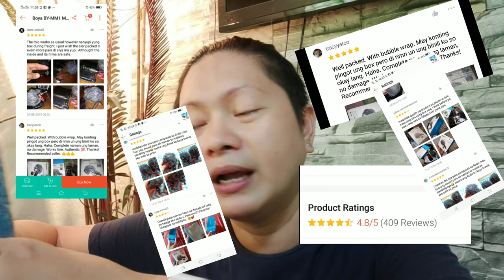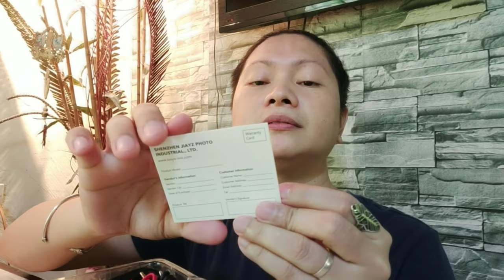CHEAPEST MICROPHONE FOR VLOGGING | BOYA BY-MM1 Unboxing and review | Tagalog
The BOYA BY-MM1 is a cardioid microphone, which specially design to improve the sound quality of videos on the basis of build-in microphones. With both TRS cable and TRRS output cable included,it can be used on Smartphones, cameras, camcorders, audio recorders, PCs, and other audio/video recording devices.

BY-MM1 comes out in compact size and light weight aluminum constructure; it will not be a heavy burden while shooting. Plug and play design, no need to worry the battery status. Included inside with a anti-shock mount,which can effectively reduce unwanted vibration, cable and handling noise. Also included a furry windproof shield, which specially used for minimizing the wind and environmental noise for outdoor recording, make sure the sound crystal clear.

Package Included:
1*BOYA BY-MM1 Microphone
1*Shock mount
1*Furry windsheild
1*3.5mm to TRS audio output cable(For cameras, camcorders, audio recorders and other audio/video recording devices.)
1*3.5mm to TRRS audio output cable(For IOS and Android Smartphone, tablet or Mac)